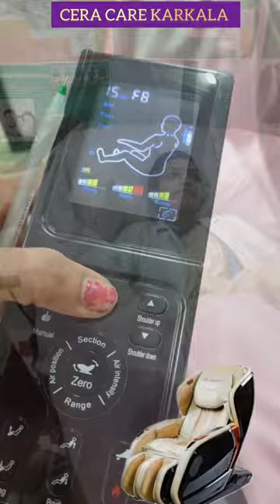🌹🌹CERA CARE chair bed mother chair Therapy 🌹🌹ph:9901533373